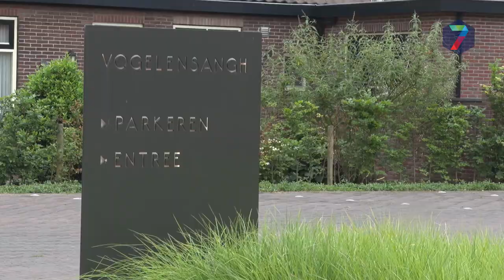Prestigieuze prijs voor paviljoen Vogelensangh